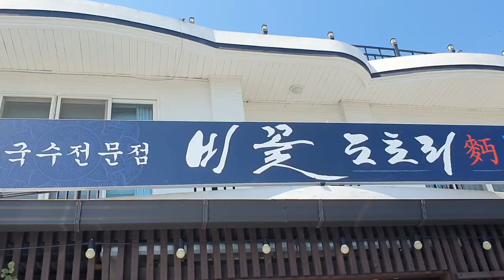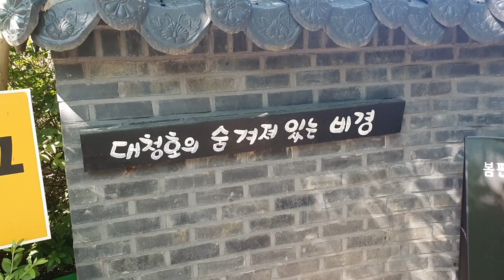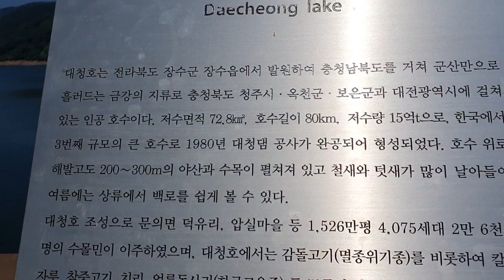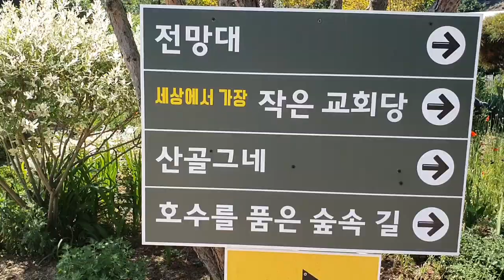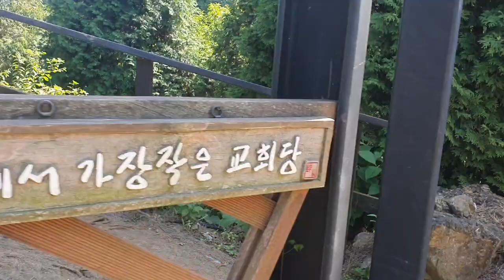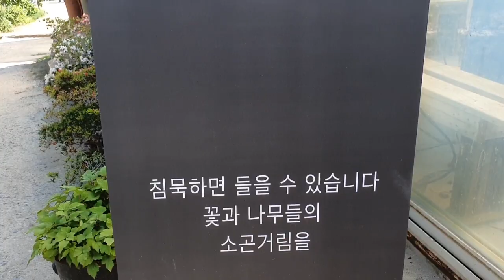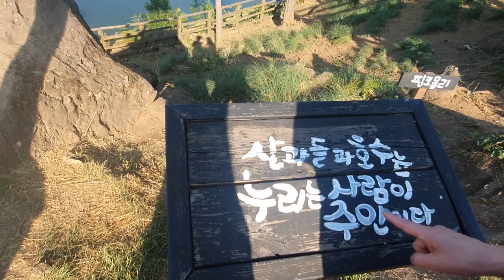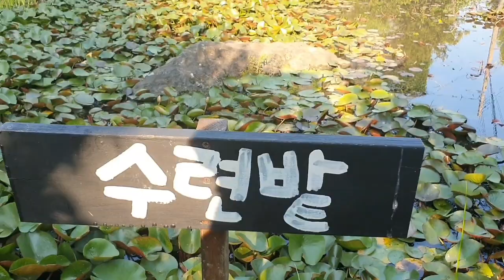그냥좋다 마음 천상의정원 옥천